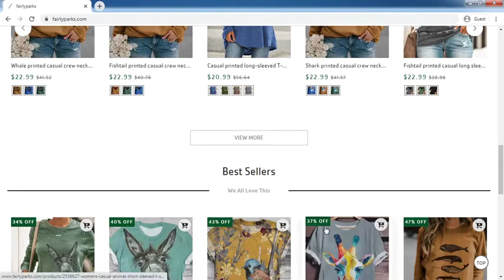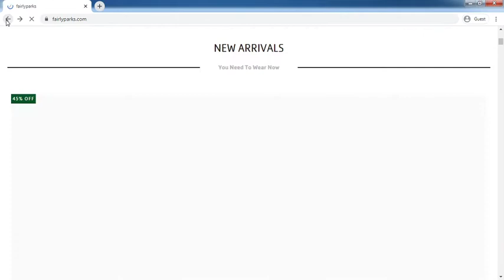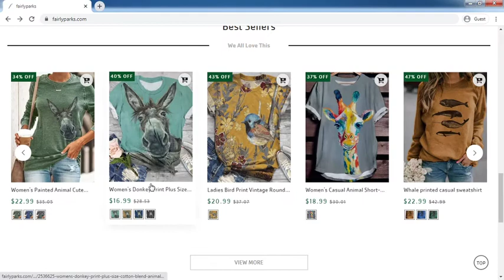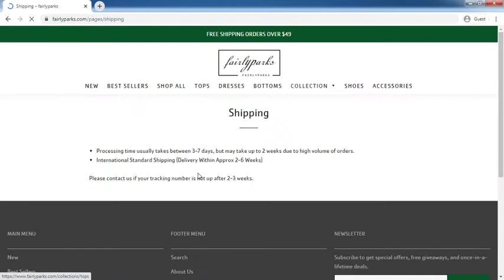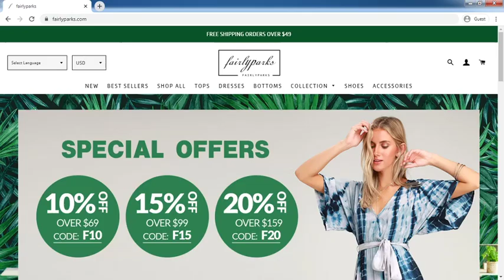Fairlyparks.com Review: Fairlyparks.com Website Tour Video - [ReviewsOffers.com]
Fairlyparks.com Review: Fairlyparks.com Website Tour Video. Write your reivew on comment box or visit below website [ReviewsOffers.com] for add your reviews.